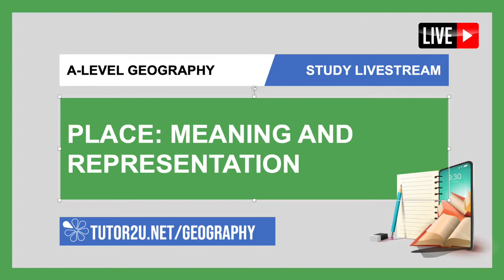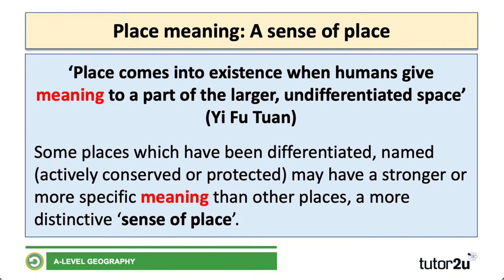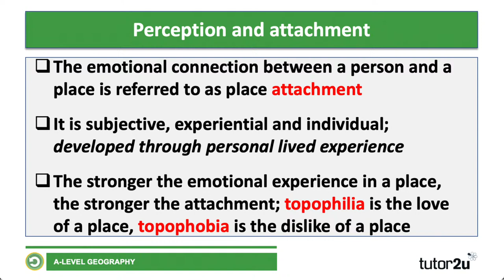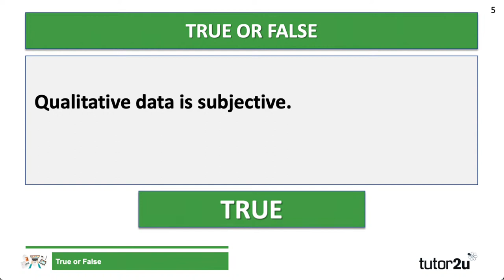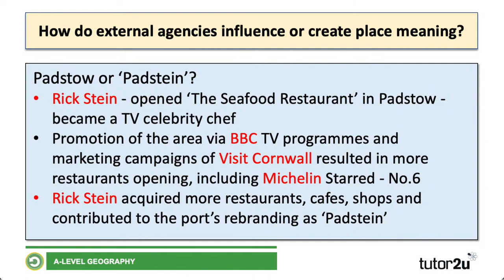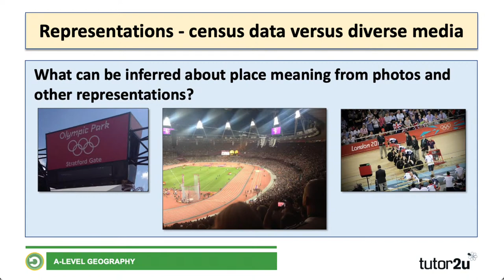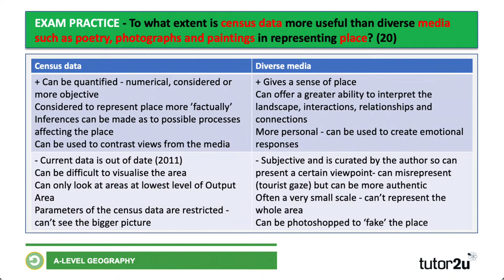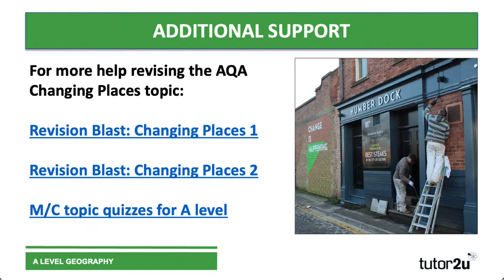A-Level Geography | Study Livestream | Place: Meaning and Representation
The meaning and representation of place is the focus for this live A-Level Geography revision session.